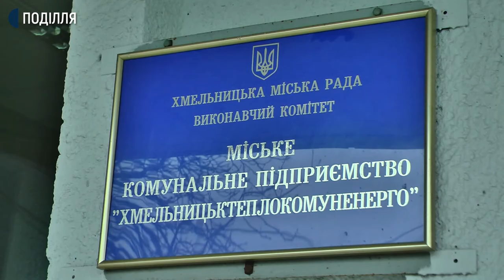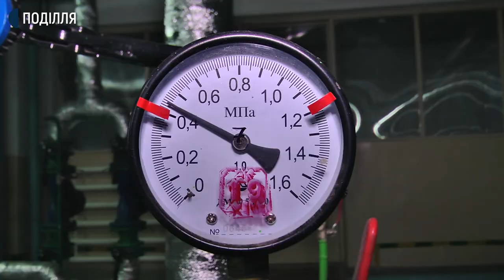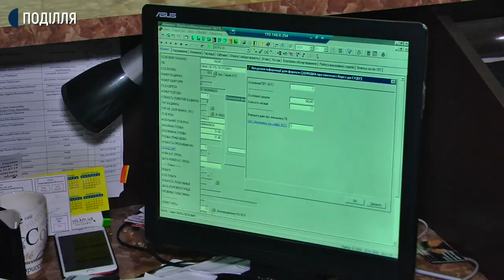У січні тарифи на тепло та гарячу воду у Хмельницькому зменшувати не планують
У січні тарифи на тепло та гарячу воду у Хмельницькому зменшувати не планують, адже з початку року зросла вартість природного газу. Отже, у лютому в платіжках хмельничан перерахунку за надані послуги уже не буде. Про це розповідає заступник Хмельницького міського голови з питань житлово-комунального господарства Анатолій Нестерук. За його словами, у січні хмельничанам перерахували вартість тепла та гарячої води, спожитих у грудні, як закликав уряд країни.